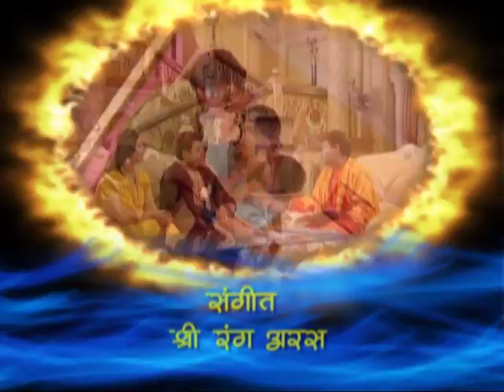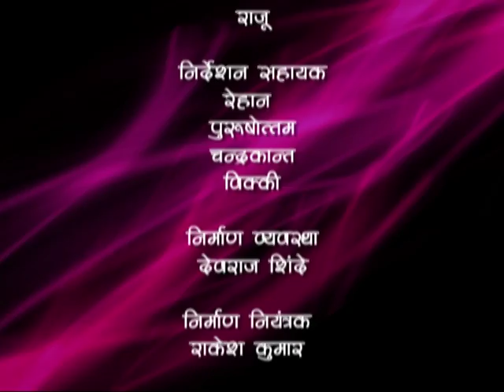Kul Ki Jyoti Kanya : Ep #106